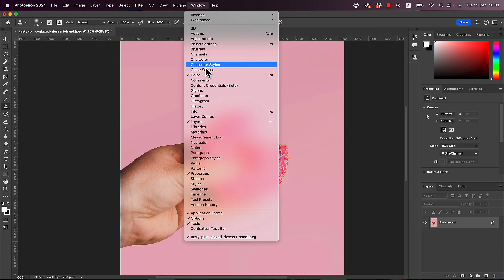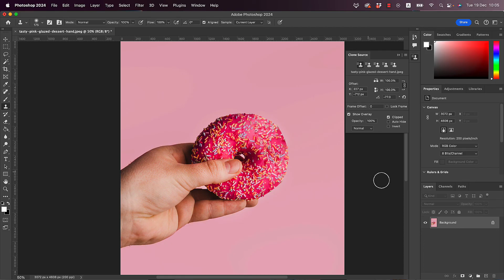Clone Stamp and Clone Stamp Rotation | Adobe Photoshop Tutorial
🎨✨ Mastering Clone Stamp and Rotation in Adobe Photoshop | Image Restoration Tutorial! ✨🖌️

Have you ever wished you could magically fill in missing parts of your photos? Whether it's an old family picture or a cherished memory, the Clone Stamp tool in Adobe Photoshop can be your secret weapon! Join me in this detailed tutorial where we'll explore the power of Clone Stamp and its Rotation feature to seamlessly fill in gaps and missing elements in any image.

Ready to unleash the potential of Clone Stamp and Rotation in your photo editing endeavors? Join me on this creative journey as we transform and restore images with precision and flair! 🖼️🌟